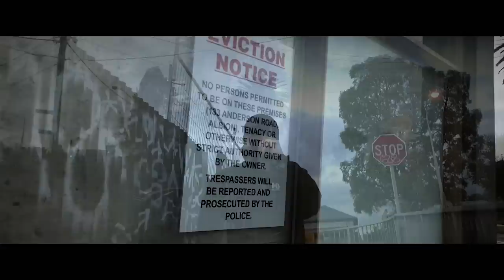TORNTS - BADLANDS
Taken from the new TORNTS album BADLANDS out now!!

Beat produced by Essay.
Tornts/Decimation Recordings 2018